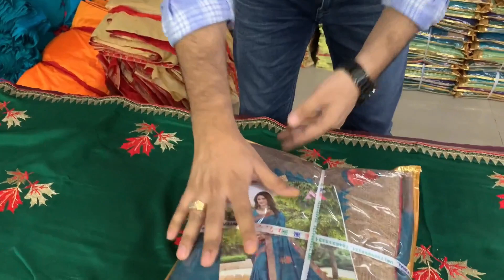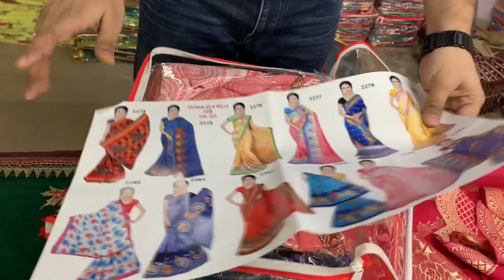Saree haul,surat saree,saree for business,vivera International surat,silk,chiffon,cotton,georgette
Vivera International

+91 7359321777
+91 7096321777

Vivera International
2018-19,2nd floor,New sardar traders market,Kadodara rd.,Puna Kumbhariya road,Surat-395010

10:30am to 6:00pm
Sunday Closed!